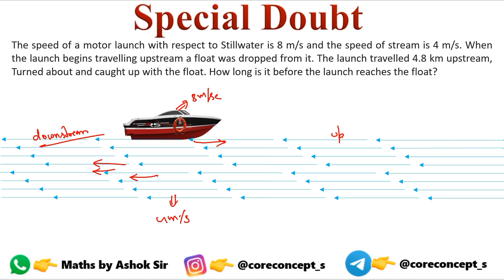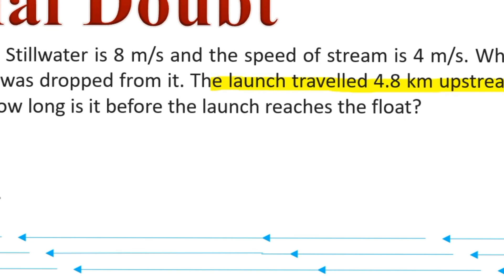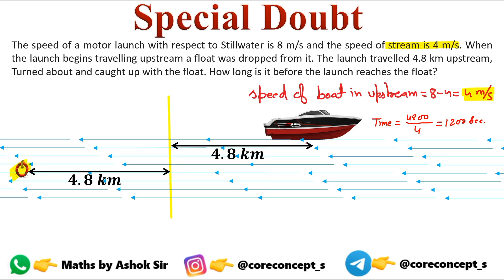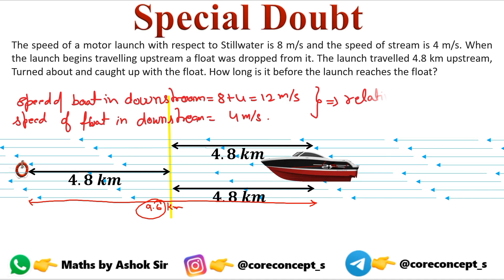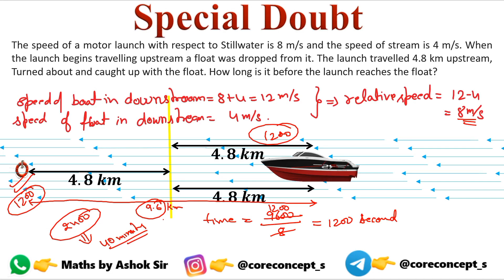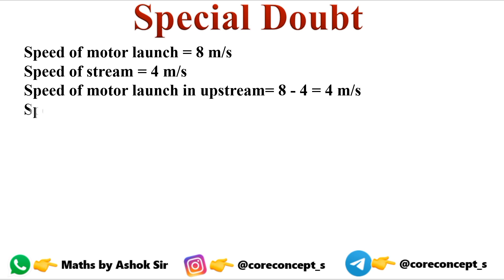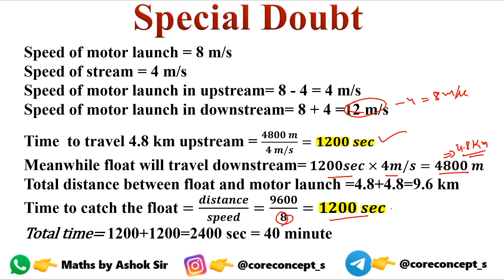Motor launch and float problem